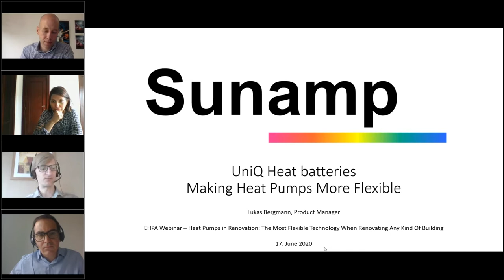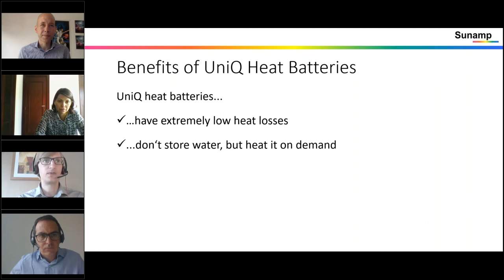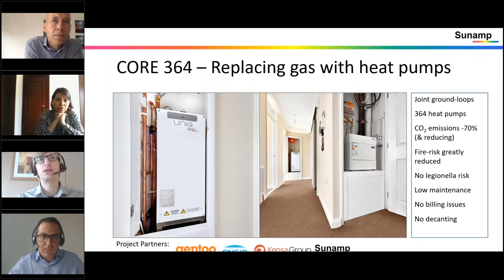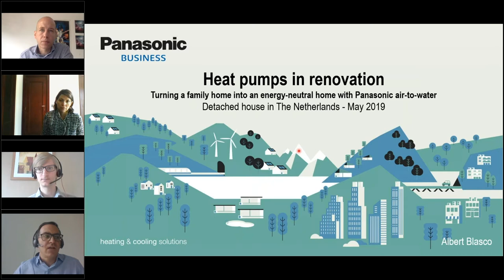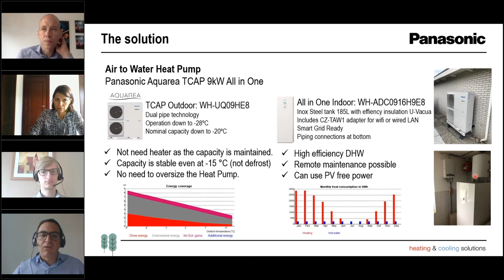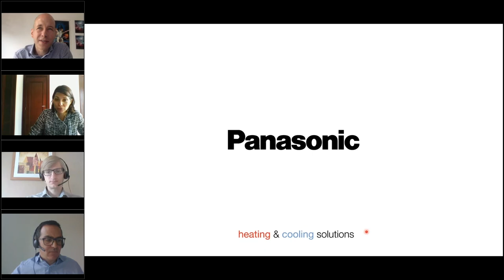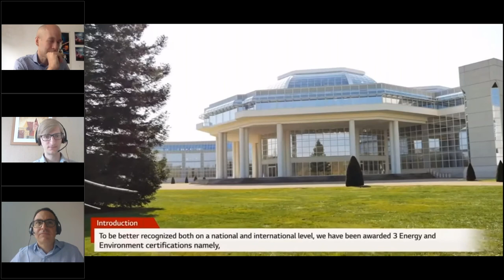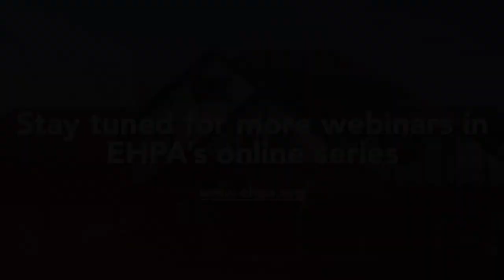Heat pumps in renovation: The most flexible technology when renovating any kind of buildings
"It is clear that heat pumps perform very well under real operation conditions and that in most cases they ensure significant CO2 savings compared to natural gas boilers for both new and old buildings. All in all, heat pumps do their job to satisfy thousands of users in European residential buildings while contributing to a less CO2 future. And of course, also in the renovation sector!" - Dr.-Ing. Marek Miara, Coordinator Heat Pumps Fraunhofer-Institut für Solare Energiesysteme ISE.

Let's discuss the multiple applications of heat pumps in the renovation sector.

Speakers:
Christianna Papazahariou, European Regulatory Manager, LG Electronics
Lukas Bergmann, Residential HVAC Product Manager, Sunamp Ltd
Albert Blasco, Marketing Manager, Panasonic Europe BV

Moderator:
Thomas Nowak

We are living in transformative times. Times when we need to re-evaluate everything we know. Everything we are. Everything we want to achieve as a society.

In remembering what is really important and relevant, we would like to invite you to uncover together the essence of the energy transition in our online series running from May to October 2020.